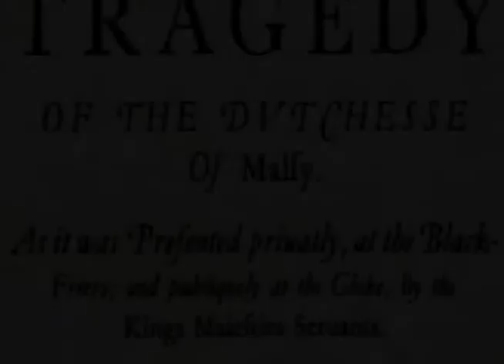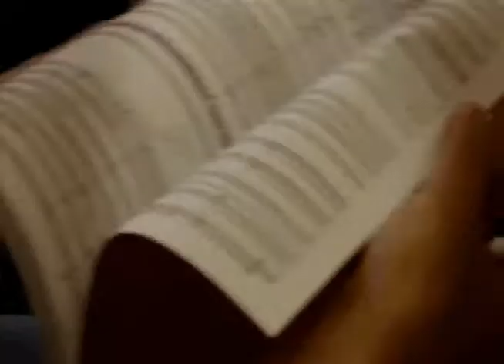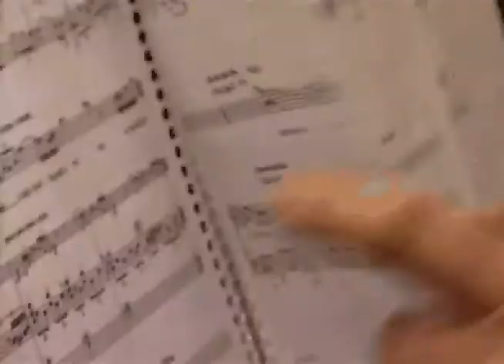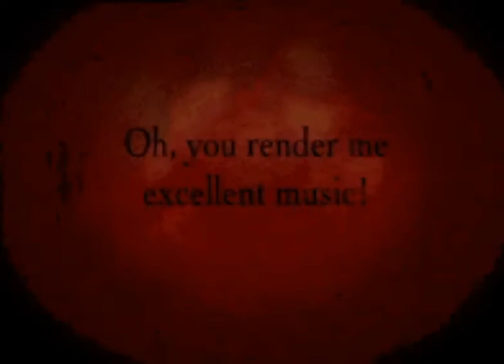The making of "The Duchess of Malfi" Part2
Documentary by Clare Lockhart about the PUNCHDRUNK production of Torsten Rasch's opera "The Duchess of Malfi"
Libretto by Ian Burton(based on the John Webster play)
Commissioned by ENO